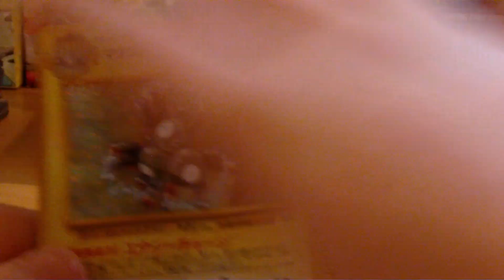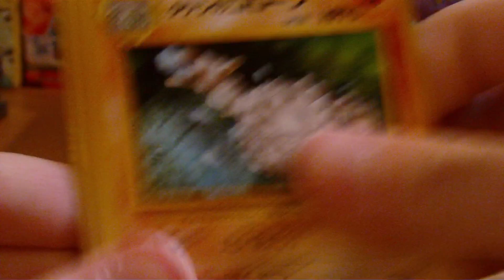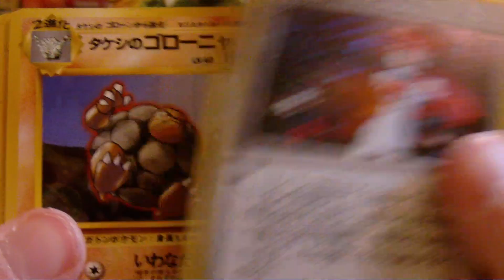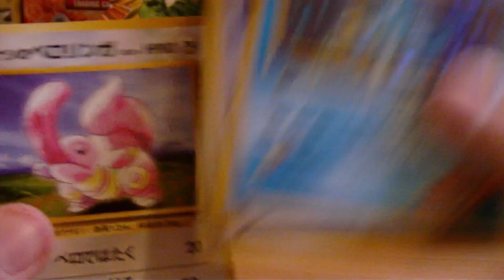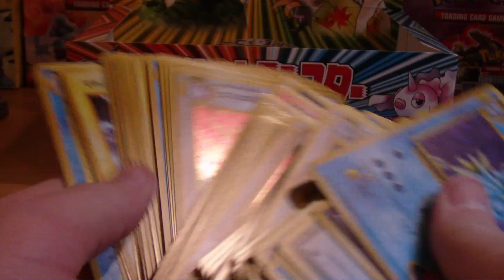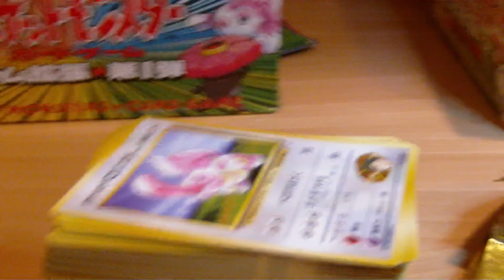Opening A Japanese Gym I Booster Box (Part 5)